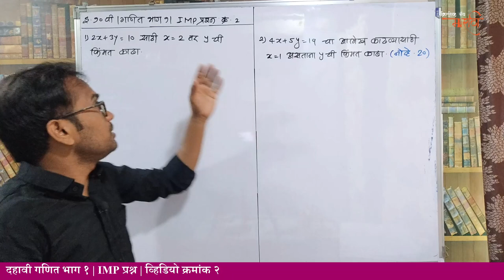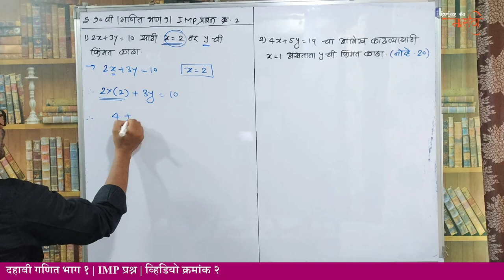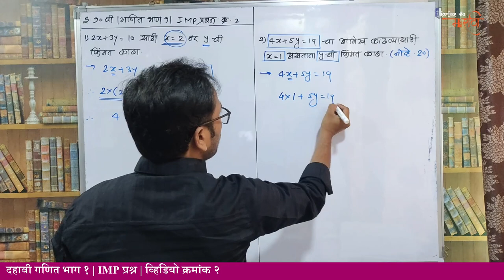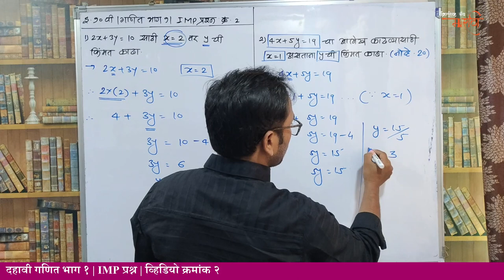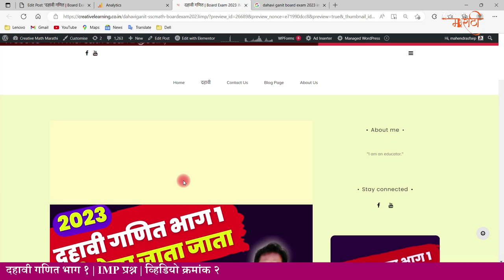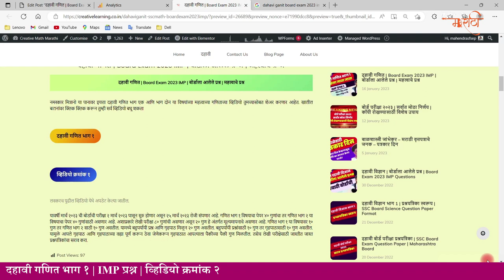दहावी गणित भाग १ | बोर्ड परीक्षा IMP प्रश्न | व्हिडियो क्रमांक २ | SSC Board Exam 2023 IMP Question